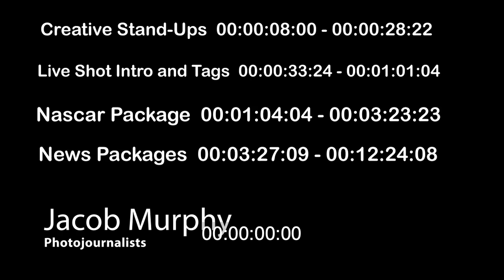JACOB MURPHY 2021 NEWS REEL